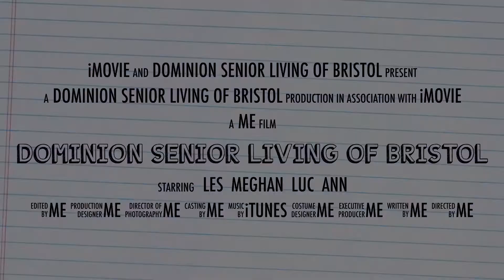Dominion Senior Living of Bristol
We are a culture first, faith based assisted living and Memory Care community located in beautiful Bristol, TN. Our residents, families, and team members love our home and we welcome you to join us in Honoring God Through Service to Seniors!